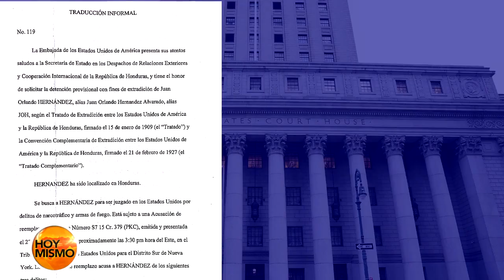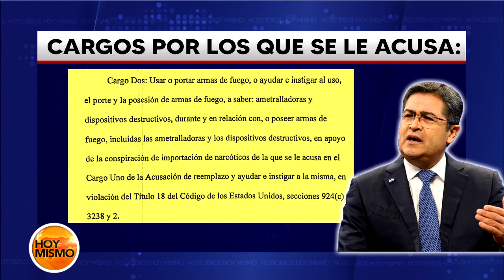Solicitud de la Corte del Distrito Sur de Nueva York pide al expresidente Juan Orlando Hernández